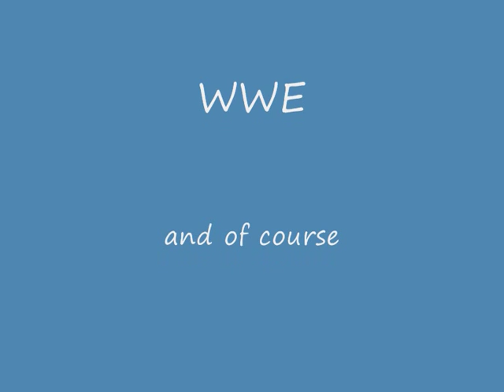Chris Benoit and Eddie Guerrero tribute (photo slideshow) Read Description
This is a video i put together to remember 2 great wrestlers
R.I.P Benoit and Guerrero.
Song name - The memory Will Never Die
UPDATE
Over 4000 views thanx youtubers ;)